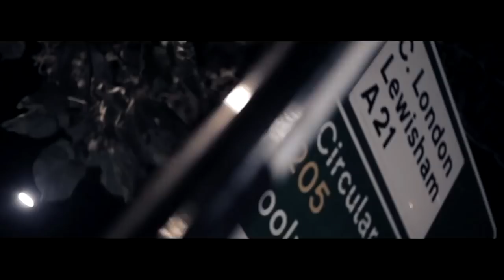Russ X Taze (SMG) - Bludclart (Music Video) [Reaction] | LeeToTheVI